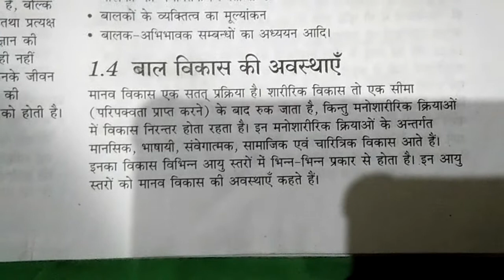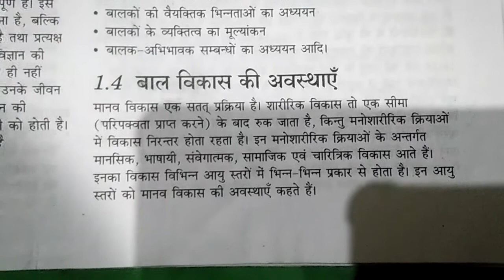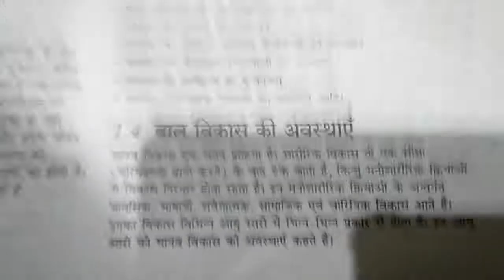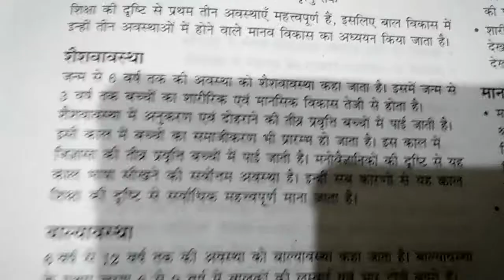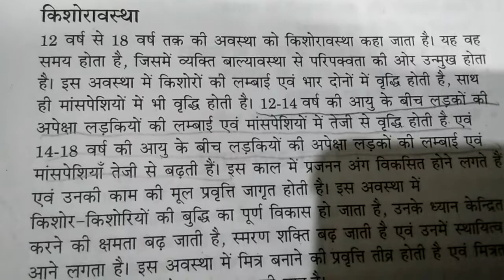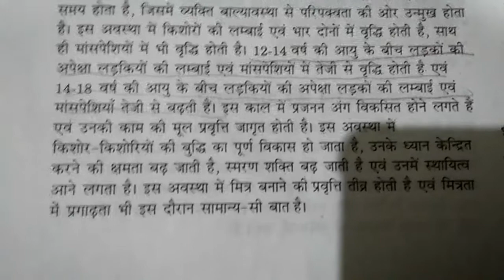बिकास की अवस्थाए. home science m a first year ka 2nd paper child development 2021important answer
Home science by Nidhi sharma  बालक के बिकास की अवस्थएं